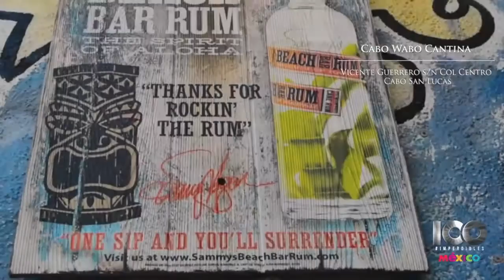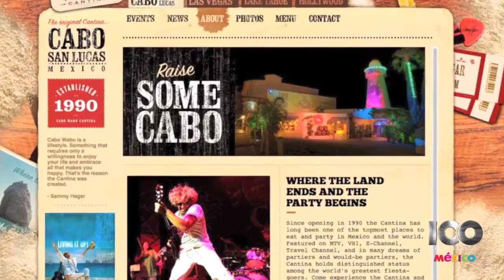100 Imperdibles México - Cabo Wabo Cantina Nominado 2016 Entretenimiento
Cabo Wabo Cantina ubicado en Cabo San Lucas Ganador de la categoría Entretenimiento 100Imperdibles de México 2015 y nominado nuevamente este 2016

Bar de Sammy Hagar The Red Rocker  Ex vocalista de Van Halen